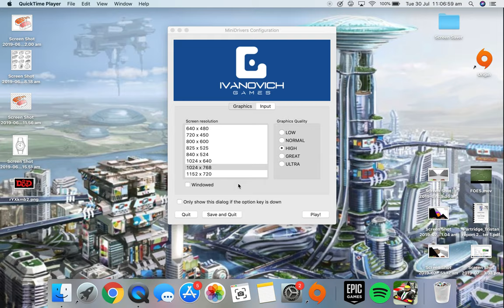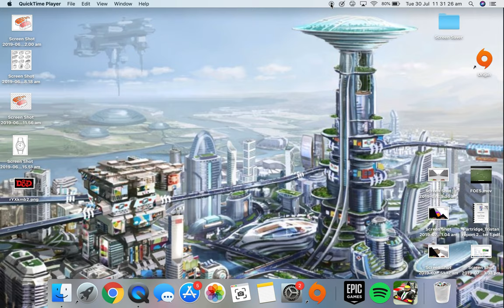Mini Racers #1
This is a cool game that I found and I wanted to share it with you guys! This game is 4+ for difficulty.